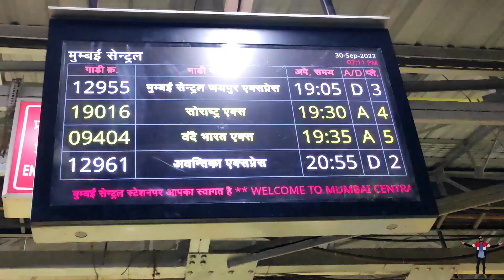First Semi High Speed Vande Bharat Express Between Gujarat & Maharashtra Launched | वंदे भारत